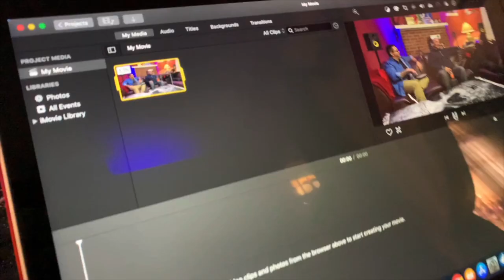GVTV S1 E20 pt 1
Join Mac, Mon, and djPRS-One as they bring you in on the 20th show, The Season Finale, in this first season of GVTV. A cutting edge talkshow that touches on up to date issues. Three different opinions. You can join in the conversation via Facebook Live when it airs. Thanks for choosing GVTV.